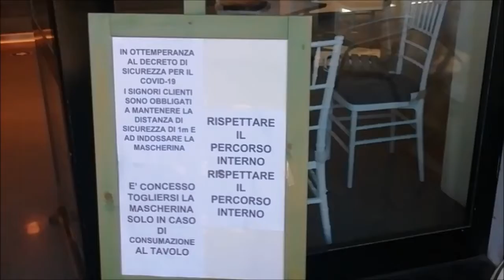Alessandro Mariottini a Sport a Km 0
sportakm0.com ospite del Bar Charlye, Via Giovanni Acuto, 15 Arezzo con Alessandro Mariottini per parlare della "Fase Due" .. delle regole d' oro per salvaguardare clienti e fatturato e della voglia di ripartire in piena sicurezza